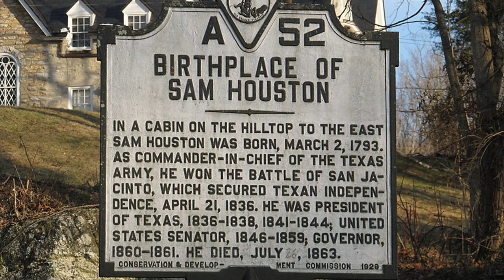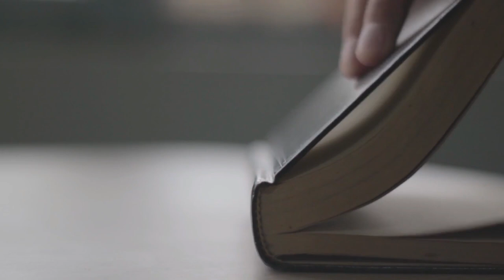Samuel Houston & The Texas Revolution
First President of Texas and his early life